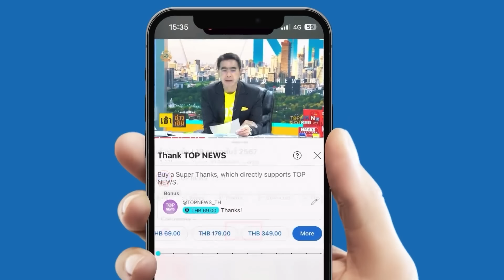"ทักษิณ" เมิน "เสรีพิศุทธ์" ลากพยานมัดผิดนอนป่วยชั้น 14 โพล่งอยากทำอะไรก็ทำ เย็นไว้โยม แก่แล้ว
"ทักษิณ" เมิน "เสรีพิศุทธ์" ลากพยานจับผิดชั้น 14 โพล่งอยากทำอะไรก็ทำ  โอดเย็นไว้โยม แก่แล้ว